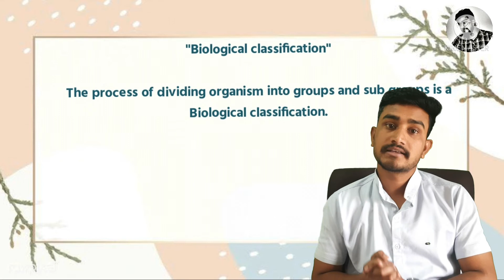Biological Classification (8th class) Basic